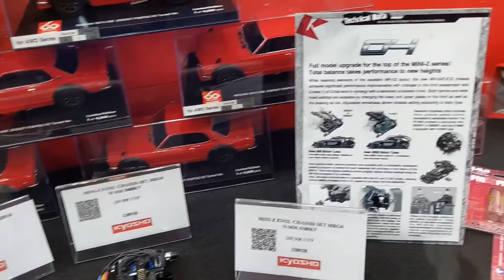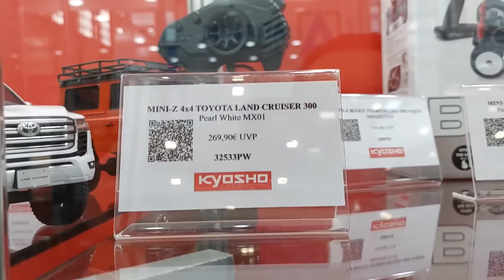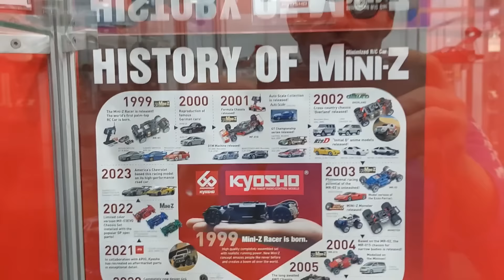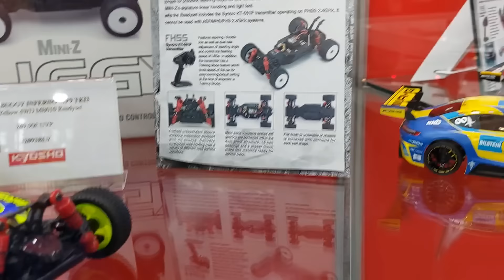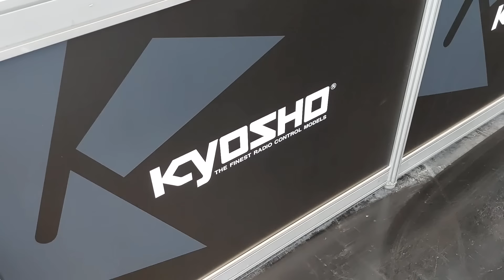Kyosho Neuheiten 2024 - Spielwarenmesse